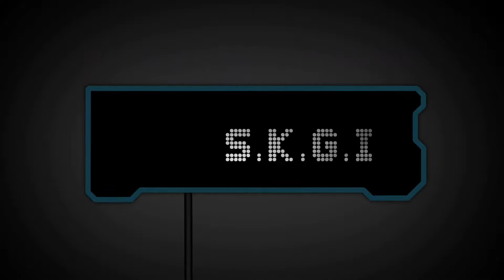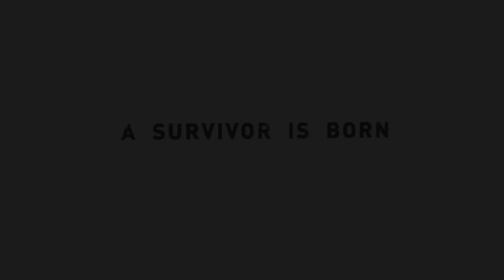ENDING of Tomb Raider DEFINITIVE EDITION